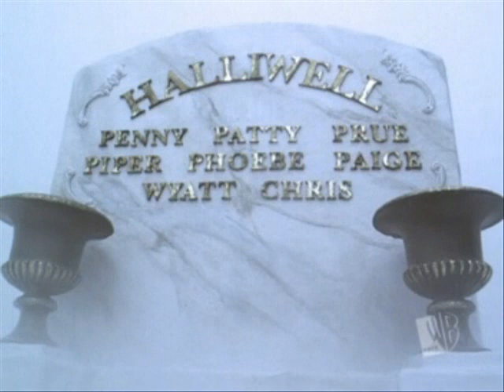Charmed "Lost" - Rette Mich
Charmed + Tokio Hotel :)